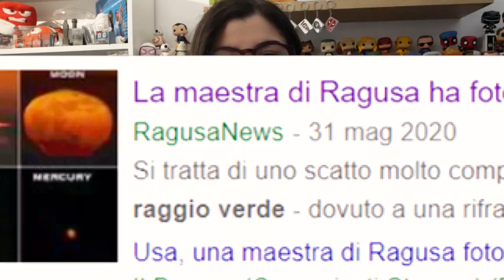Cos'è il RAGGIO VERDE? 5 curiosità scientifiche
0:00 Intro
0:16 Il raggio verde
1:59 Perchè i castelli di sabbia non cadono?
3:00 Perchè gli igloo non si sciolgono?
3:55 Perchè la luna mostra la stessa faccia?
4:34 Perchè le bolle sono sferiche?

Oggi torniamo con 5 curiosità, partiremo dal capire cos'è il raggio verde di cui abbiamo sentito parlare in questi giorni. Per poi passare alla fisica dei castelli di sabbia e delle bolle di sapone.

Vi aspetto ogni MERCOLEDI alle 14:00  e DOMENICA alle 11:00 sul canale con un nuovo video.